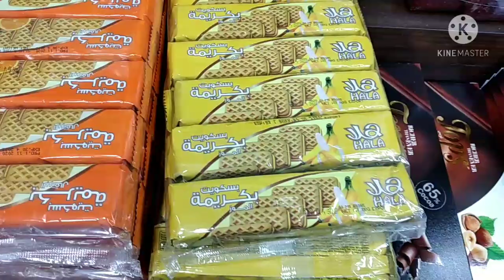NA MISS KO ANG LUGAR NA ITO KASI MGA MURA LNG ANG TINDA NILA